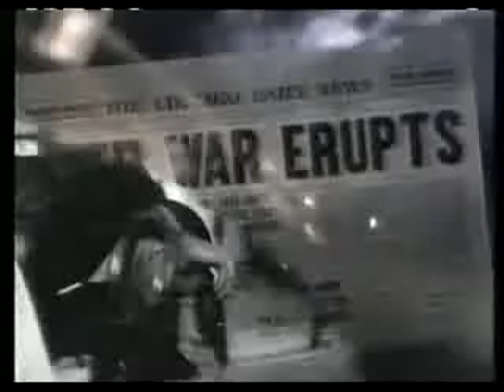The Untouchables - TV intro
The Untouchables - TV series intro